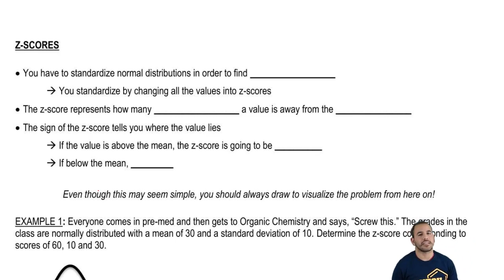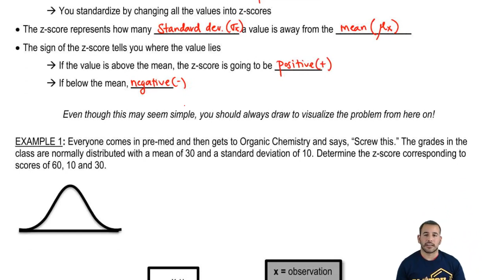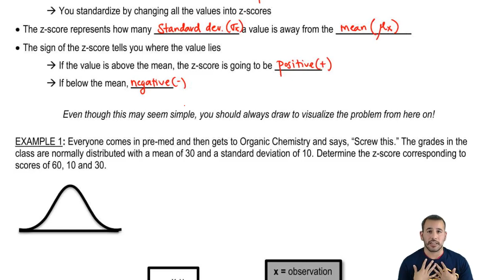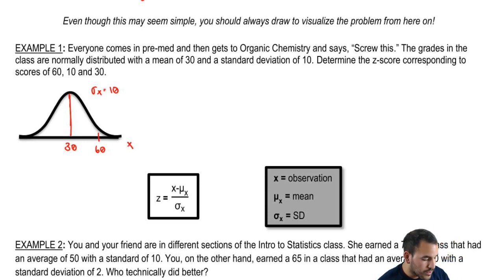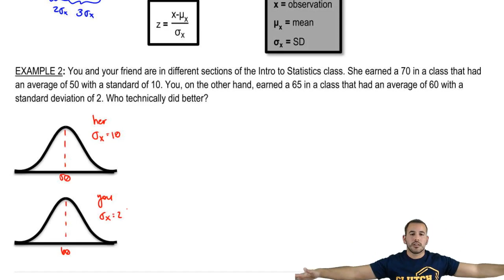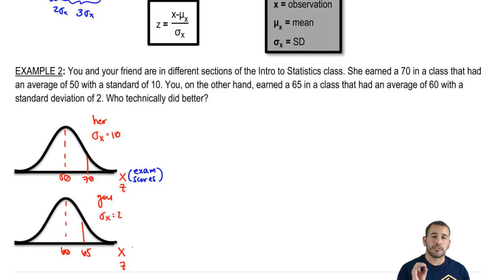Determining and Applying a Z Score